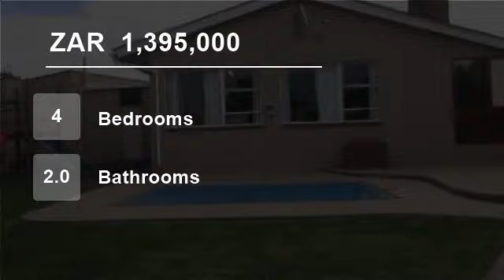4 Bedroom House For Sale in Gonubie, East London, South Africa for ZAR 1,395,000...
To view videos of similar listings in Gonubie, East London, Eastern Cape please

Property Description

Chas Everitt International Property Group East London Presents this stunning modernized home which is situated in the avenues of Gonubie.  This home features a big yard for the children to play in and a lovely poo.  Very secure with a double garage.  With a one bedroom flatlet to generate extra income.  Phone today to view th...